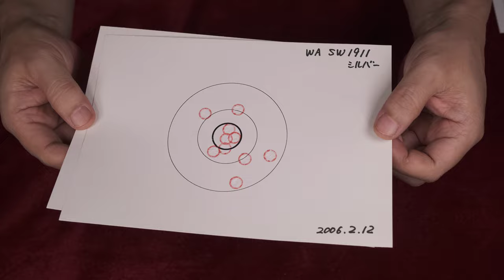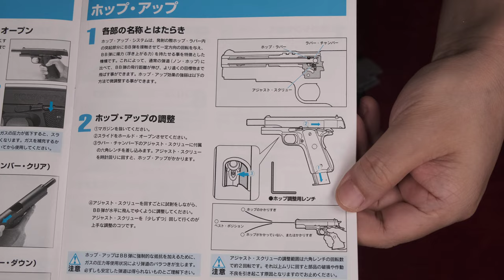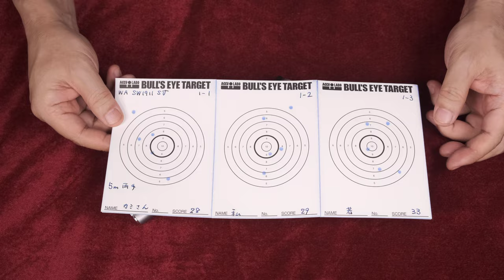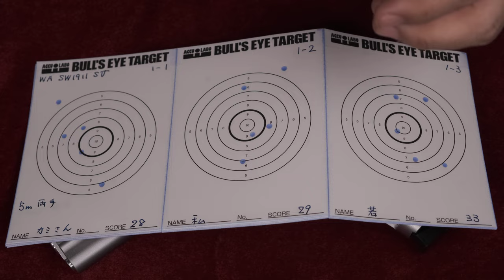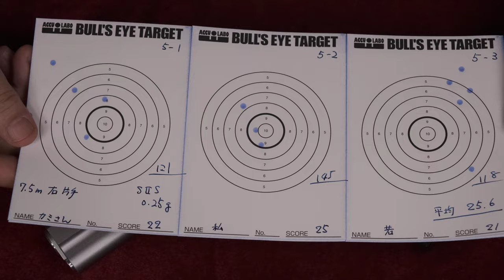SW1911 SILVER Part.2 / ウェスタンアームズ：ブルズアイターゲット試射結果など